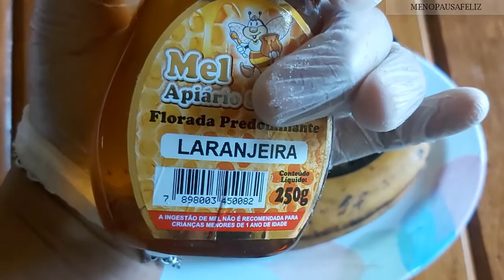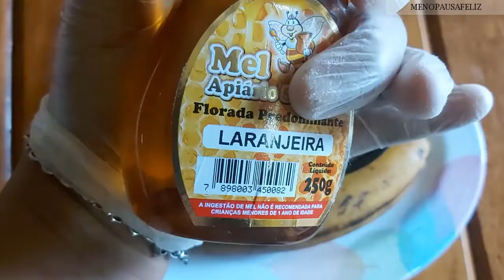CHÁ PARA INSÔNIA E ANSIEDADE USANDO O CHÁ DE CASCA DE BANANA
👆 Amiga se você desejar adquirir a maca peruana original acesse o link do site oficial

❤️❤️❤️❤️👇 MACA PERUANA

Os ingredientes são uma banana, aveia e mel de laranjeiras esses alimentos contém propriedades calmantes com grandes chances de te proporcionar uma noite de sono melhor.
Você que sofre com insônia sabia que a banana pode se tornar sua grande aliada, passar as noites acordada não é fácil, vê todos da casa dormindo enquanto você rola na cama de um lado pro outro ou fica perambulando pela casa dá um desespero não é verdade.
Algumas vezes você até dorme algumas horas e outras noites não dorme nada o desespero bate ao ver o dia amanhecendo e o pior é ter que enfrentar o dia totalmente exausta, irritada de mal humor até porque noites mal dormidas causam todos esses sintomas.
Muitas mulheres na menopausa sofrem com a insônia ocasionada pelo descontrole hormonal e com certeza esse chá é uma das diversas opções naturais que vocês poderão incluir no seu dia a dia para combater a falta de sono.
A banana é rica em triptofano um precursor da serotonina que é um neurotransmissor que ajuda a reduzir a ansiedade proporcionando bem estar também ajuda a regular o sono e por isso faz muito bem consumir a noite tem também fibras, magnésio, potássio, vitaminas C e do complexo B
A aveia também é excelente ser consumida a noite por ser uma fonte natural de melatonina que é um hormônio responsável por controlar o ciclo do sono, tem também minerais, fibras e vitamina B1 e B5
O mel de laranjeiras é um mel produzido através do néctar das flores da laranjeira de sabor suave, possui muitos benefícios para pele por causa da sua ação antioxidante, auxilia o bom funcionamento intestinal, tem propriedades calmantes ajudando no combate a ansiedade e a insônia.
Bem então vamos preparar o chá
Nessa receita você vai tomar o chá obtido através do cozimento da casca da banana que possui uma quantidade maior de minerais em comparação com a fruta
Os ingredientes são: 250 ML de água, uma banana, uma colher de sopa de aveia, uma colher de mel de laranjeiras sendo opcional mas atenção se você for diabético é bom evitar consumir o mel e a banana por causa do índice glicêmico faça uso somente do chá da casca da banana.
Vamos cortar a banana e levar ao fogo com a água e deixar cozinhar por 10 minutos
Depois basta coar separe a banana das cascas reserve o chá o ideal é beber o chá pelo menos 30 minutos antes de dormir pra que você sinta os seus efeitos.
Enquanto o chá esfria um pouco você prepara o lanche com a banana cozida acrescentando a aveia.

✅CONTATOS
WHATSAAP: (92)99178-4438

✅ATENÇÃO: Os vídeos do Canal Menopausa Feliz são totalmente informativos não substituindo uma consulta médica. Visite o seu médico periodicamente.